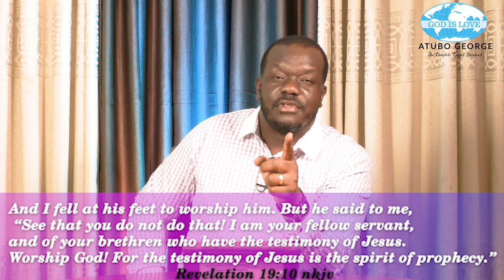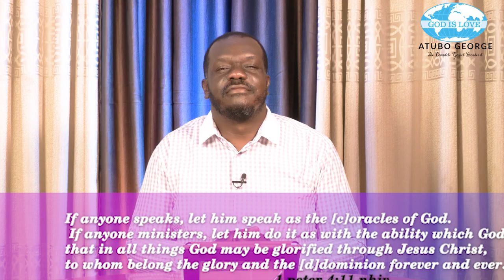God loves you episode 12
There is a strong healing grace in this video, get ready and receive all as you watch in the name of Jesus Amen.

Atubo George.